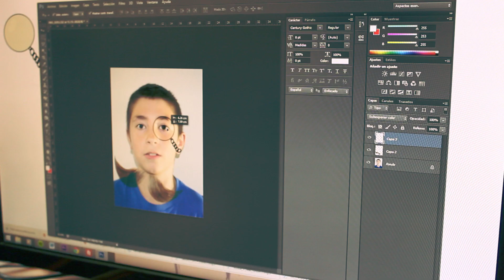Grado Online en Ingeniería Informática - Universidad de Burgos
Si te apasiona el mundo de la informática, el diseño de programas y aplicaciones y formar parte del mundo de las nuevas tecnologías éste es tu grado.

Con el Grado Online en Ingeniería Informática podrás desarrollar tus aptitudes en facetas como la de desarrollador de software, programador en diferentes lenguajes, técnico de sistemas, desarrollador de videojuegos, diseñador de Apps móviles, analista de sistemas informáticos, consultor informático, desarrollador web o administrador de redes.

La modalidad de la Universidad online a distancia, virtual, o no presencial está especialmente indicada para que puedas estudiar donde quieras y cuando quieras un título oficial homologado con la misma validez que una titulación presencial. Tú marcas tus horarios y eliges dónde quieres estudiar. No estarás limitado, por lo que ganarás libertad y podrás compaginar estudiar una carrera universitaria con un trabajo u otros estudios.

Además, gracias a las nuevas tecnologías y al e-learning estudiar a distancia es cómodo y te ofrece las mismas posibilidades y competencias que los estudios presenciales.

Asistirás virtualmente a lecciones en vídeo presentadas por los propios profesores de la Universidad de Burgos y tu trabajo será gestionado a través de una plataforma virtual moderna y sencilla de usar. Además tendrás asistencia personalizada y tutorización virtual en tiempo real.